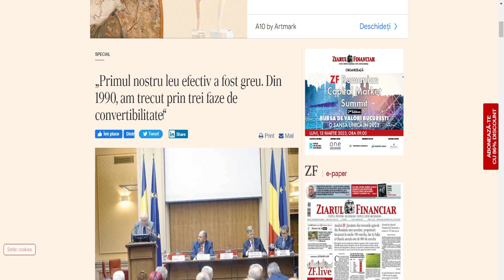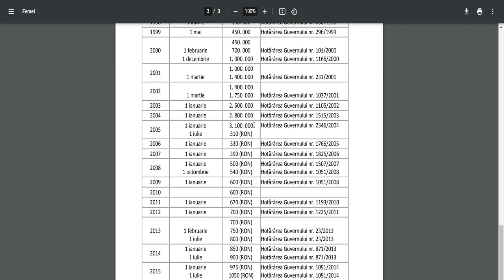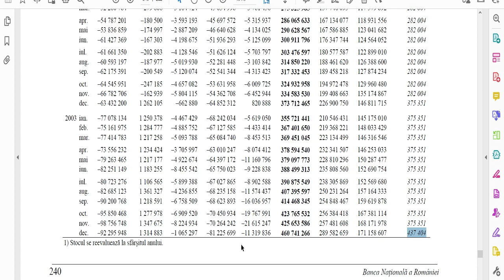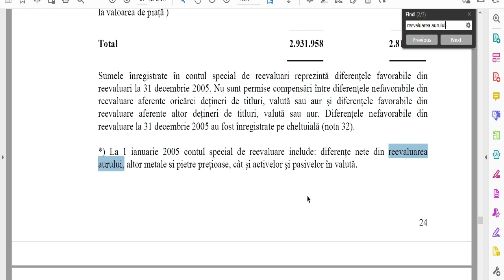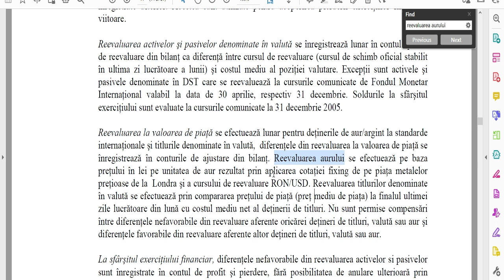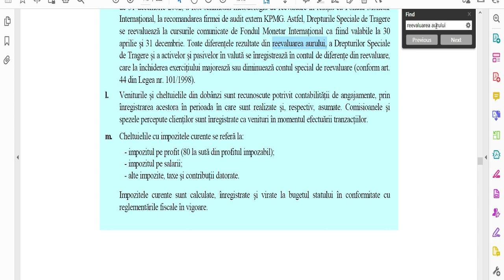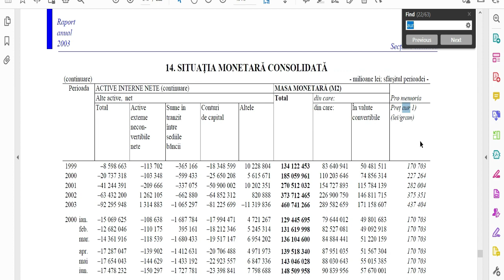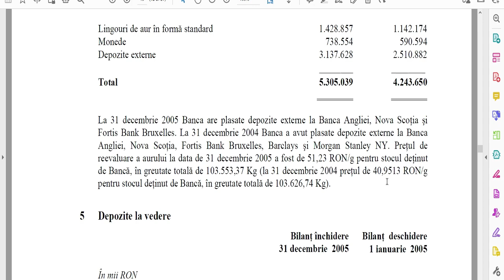Deprecierea Leului Romanesc si pretul aurului